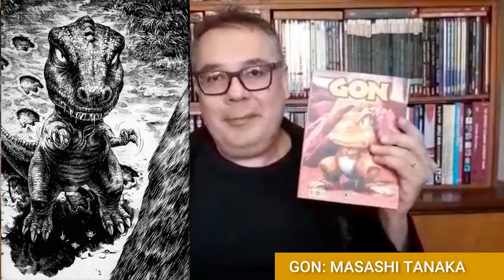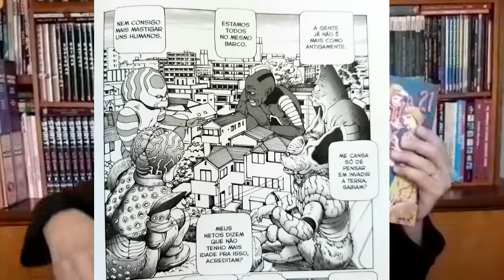OS MANGÁS CHEGAM AO OCIDENTE - QG das HQs - Programa 05 - Olá, Curiosos! 2020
O termo "mangá" nasceu em 1814 e significa algo como "imagens irreverentes". Os quadrinhos japoneses, que produziram personagens fascinantes como Astro Boy e Speed Racer, começaram a chegar no Ocidente na virada dos anos 1980 para os 1990. Marcelo Alencar conta curiosidades sobre Akira, GEN, GON e Dementia 21. Também fala da revista que chegou a vender 6,5 milhões de exemplares por semana no Japão.